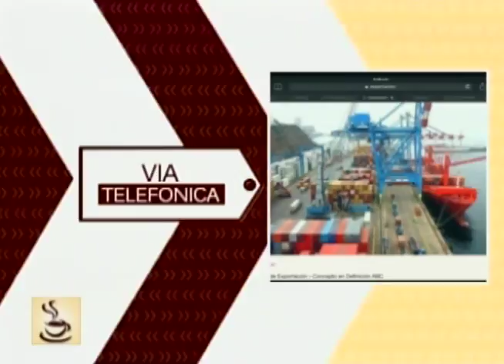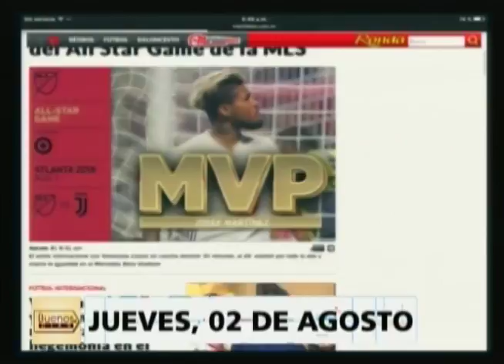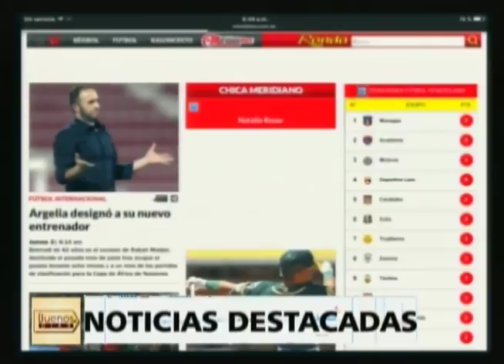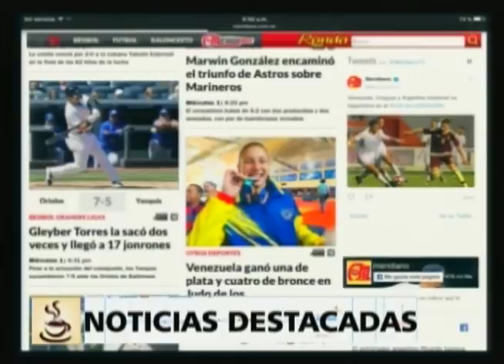Buenos Días - (Rafael Zapata - Vía Telefónica) - 02/08/2018 - 1/1